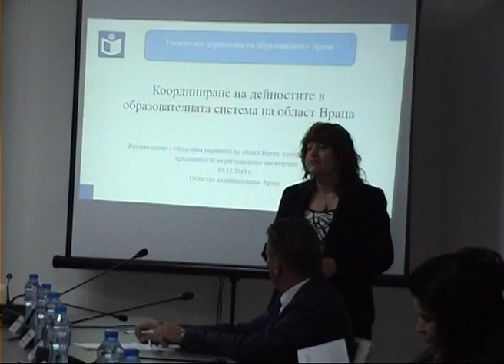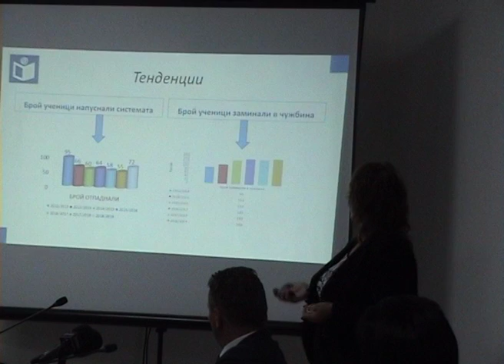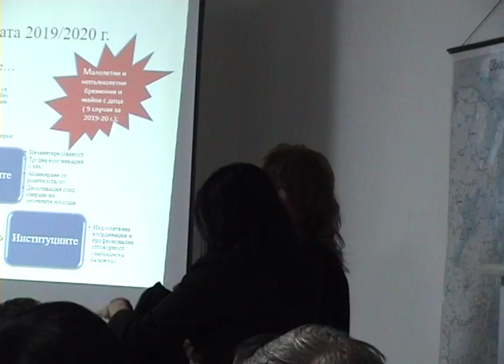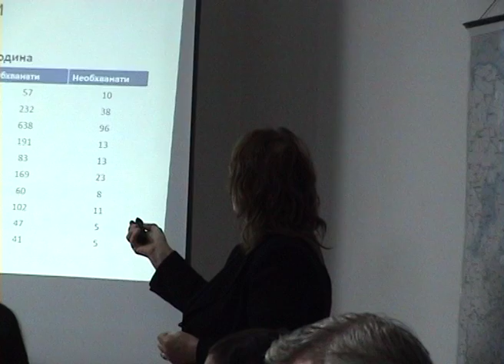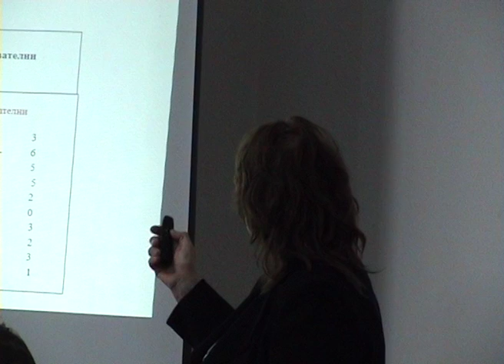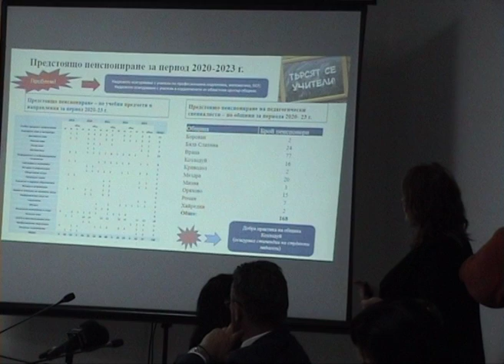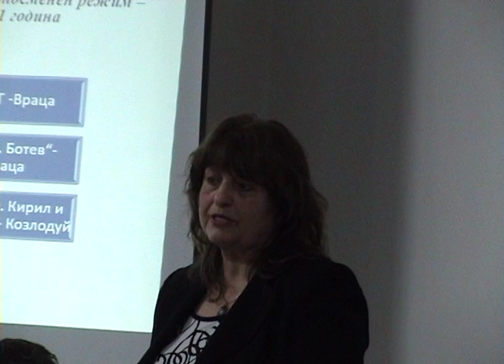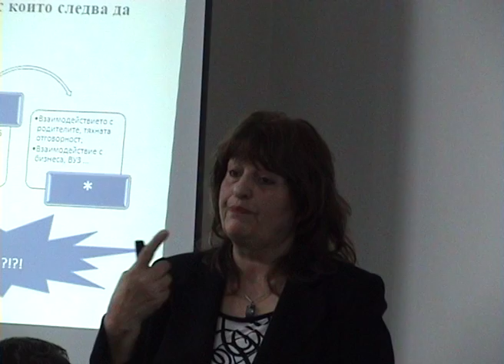Работна среща за координиране на дейностите в образователната система на област Враца